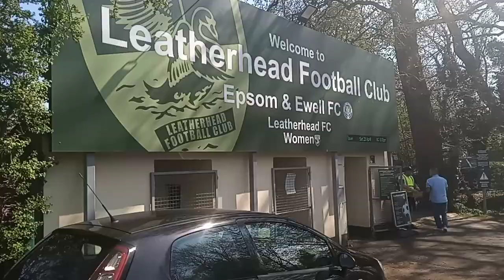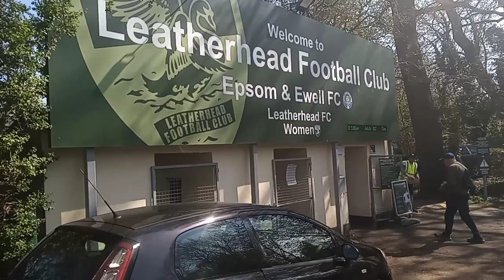*VLOG* Leatherhead vs Folkestone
Join me... a day off when I'm not thinking about illegal migrants.